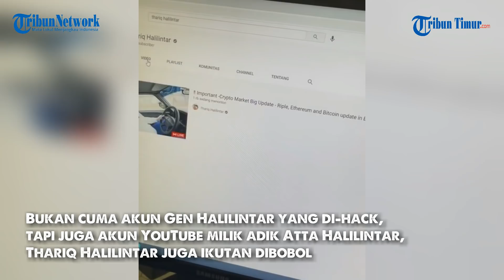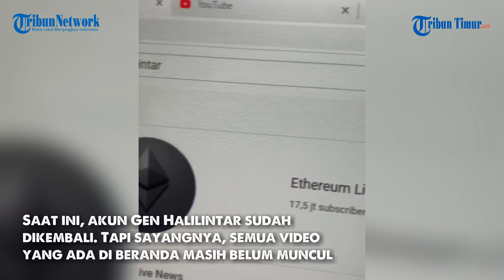Channel YouTube Gen Halilintar Di Hack Orang Rusia, dan Semua Video Hilang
Channel YouTube milik keluarga Gen Halilintar dan Thariq Halilintar mendadak hilang karena ulah hacker. Pelakunya juga telah menghapus semua konten yang ada di dua channel YouTube tersebut, bahkan salah satunya sudah menggunakan akun Gen Halilintar untuk live video pagi ini.  Atta Halilintar kemudian menemukan kalau pelaku yang meretas Channel YouTube Gen Halilintar adalah akun Ethereum Live News. "Channel Gen Halilintar 17,5 juta subscriber sekarang lagi di hack Ethereum Live News, diperkirakan ini dari Rusia," kata Atta dalam video yang diunggah di Instagramnya, dikutip Jumat (16/4/2021).

"Channel Thariq Halilintar juga di hack, videonya semua sudah dihapus, ada video bahasa Rusia," sambungnya. Menurut Atta ini bukan kejadian pertama yang menimpa YouTuber Indonesia. Karenanya dia juga berpesan agar semua YouTuber meningkatkan keamanan akun mereka. "Untuk para YouTuber atau yang punya akun youtube waspada ya! tingkatkan keamanannya! jangan mudah percaya sama link link yang mengatasnamakan resmi," tulis Atta di akun @attahalilintar.

(TRIBUN-TIMUR.COM)